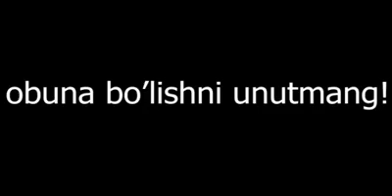Швецияда экскаватор ишлари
"Қалам" учун Мусо